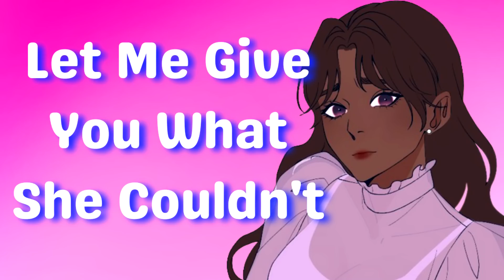Ex's Best Friend Comforts You After a Breakup (F4M) (Crush Confession) (Girlfriend ASMR)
I've been meaning to tell you how I feel...

Note: all scripts are written by me unless stated otherwise